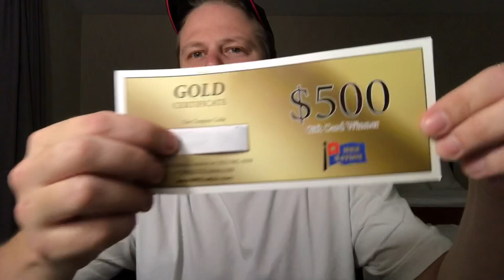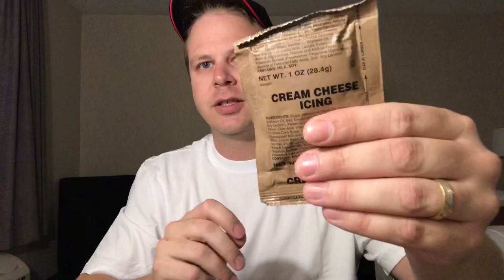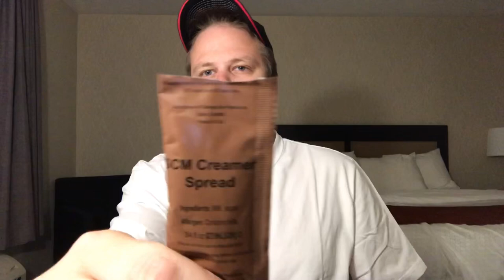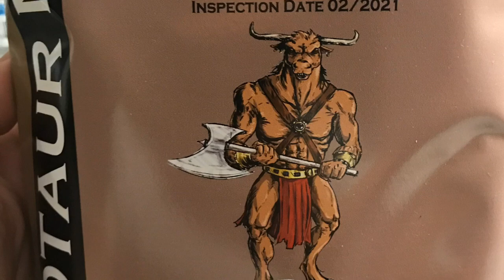Beef Goulash - MinotaurMRE